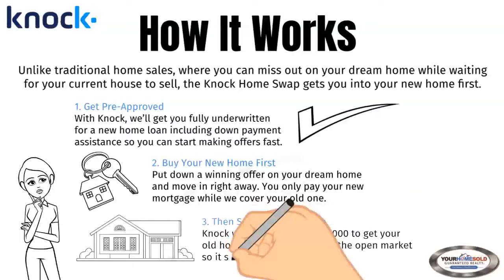The Smart Way to Buy Before You Sell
Save time, stress, and money with a Knock Home Swap™

Unlike traditional home sales, where you can
miss out on your dream home while waiting
for your current house to sell, the Knock Home
Swap gets you into your new home first.